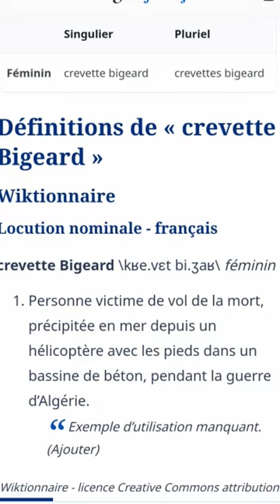مارسيل بيجار صاحب أق-ذر طريقة تع-ذيب حيث كان يضع أرجل الأسرى في الإسمنت ويرميهم في البحر.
انه ال-س-فاح مارسيل بيجار صاحب أقذر طريقة تعذيب حيث كان يضع أرجل الأسرى في الإسمنت ويرميهم في البحر.
يشير مصطلح جمبري بيجار (بالفرنسية: Crevette Bigeard)‏ إلى طريقة التعذيب التي ابتكرها الجنرال الفرنسي مارسيل بيجار ضد مجاهدي جبهة وجيش التحرير الوطني الجزائري خلال ثورة التحرير الجزائرية، وبشكل خاص في معركة مدينة الجزائر سنة 1957.
تتمثّل الطريقة في غرس أرجل الضحايا داخل قوالب إسمنتية وتركهم على هذه الحال حتى يجف الإسمنت، وبعدها يُحملون في طائرات عسكرية ويُرموا في عرض البحر الابيض المتوسط، حيث يموتون غرقا. وقد كشفت رئيسة الهيئة الجزائرية لمناهضة الفكري الاستعماري، المحامية فاطمة الزهراء بن براهم، أن بحارة وصيادين جزائريين عثروا على هذه القوالب الإسمنتية وبداخلها آثار أقدام.
وقد استخدم هذه الطريقة الجنرال بيجار كجزء من الحرب النفسية ضد خلايا الفدائيين لجبهة التحرير الجزائرية في العاصمة وشملت الشيوخ والنساء وحتى الأطفال وأحيانا كان يربط مع الضحية زوجته وأطفاله معا قبل رميهم من الطائرة، وقد كان بيجار قد كُلِّفَ من طرف القيادة الفرنسية في نهاية سنة 1956 بمهمة القضاء على معركة مدينة الجزائر العاصمة بأي ثمن، و لعب بيجار دورا كبيرا في ممارسة طرق جديدة من التعذيب واستباح كل الممارسات القمعية لتحقيق أهدافه العسكرية، حتى اقترن ذكر اسمه بالممارسات الوحشية ومظاهر التعذيب أثناء الثورة التحريرية في الجزائر.

Le terme « crevette » était employé par les militaires français pour désigner, par métaphore, les Algériens capturés, les deux pieds insérés dans du béton coulé, et lâchés au fond de la Méditerranée[3]. Pendant la bataille d'Alger, les cadavres repêchés dans le port de la ville étaient parfois surnommés les « crevettes Bigeard »[4].